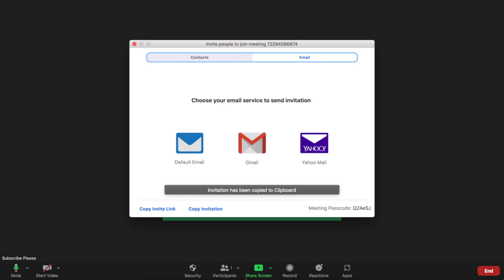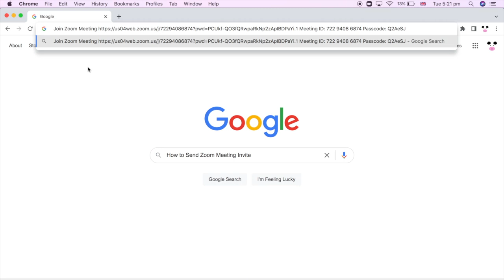How to Send Zoom Meeting Invite in 2022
How to Send Zoom Meeting Invite in 2022. Step by step instructions of how to send a zoom meeting invitation with the zoom app new update in 2022. You can do this on Mac Laptop or PC Computer with Windows.